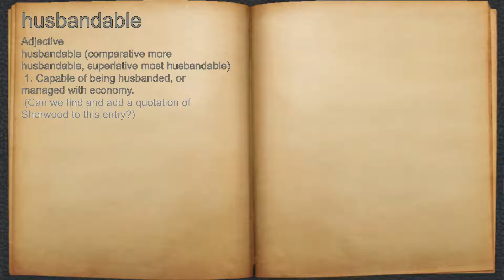What does husbandable mean?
A spoken definition of husbandable.

Intro Sound:
Typewriter - Tamskp